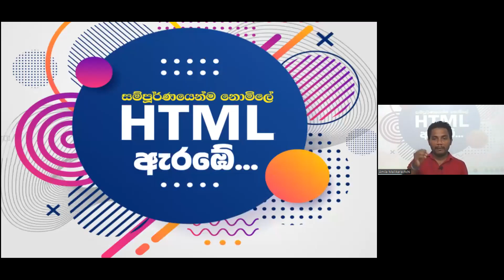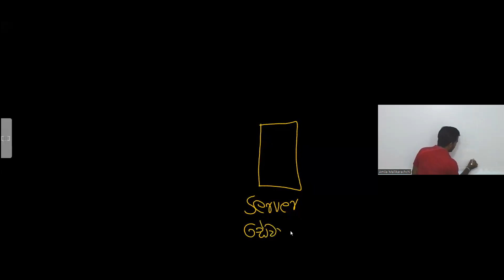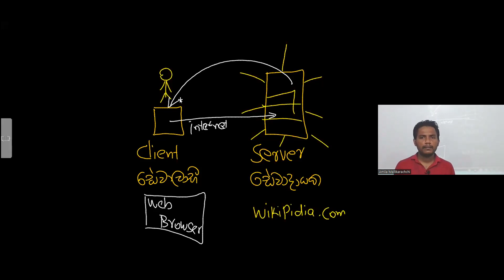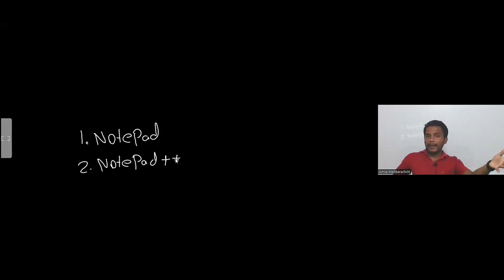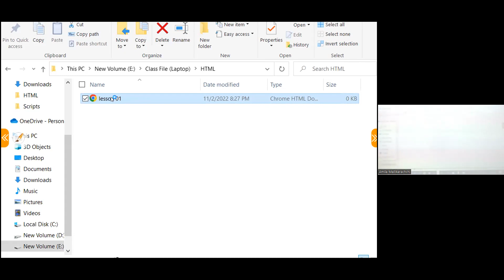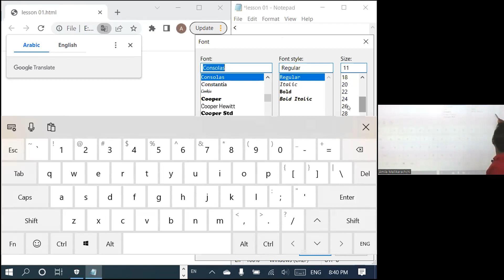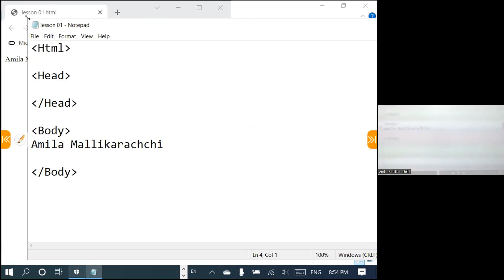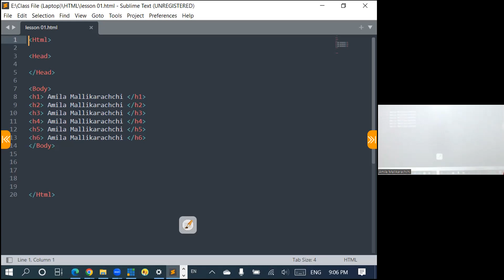HTML සිංහලෙන් | FREE CLASS | LESSON 01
අපගේ Zoom Live පන්ති සදහා එකතු වීමට ඉහත ලින්ක් එකෙන් ගෲප් එකට එකතු වෙන්න.

📌 සෑම බදාදා දිනකම රාත්‍රී 7.30 ට පැවැත්වේ.